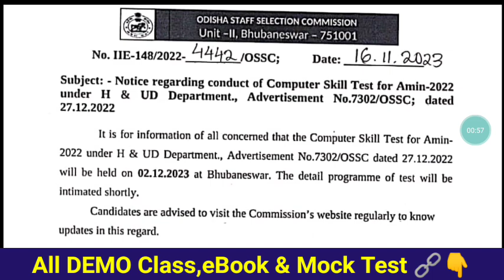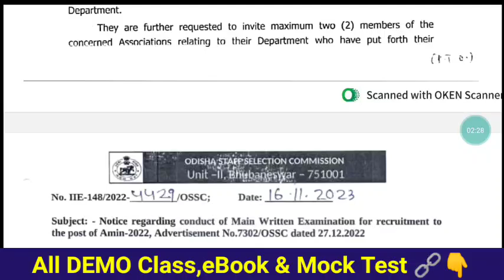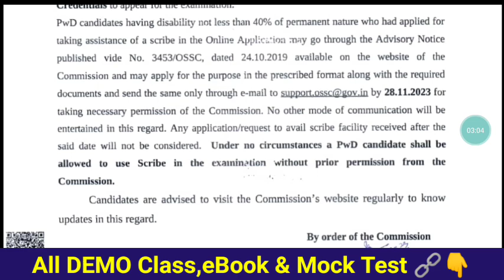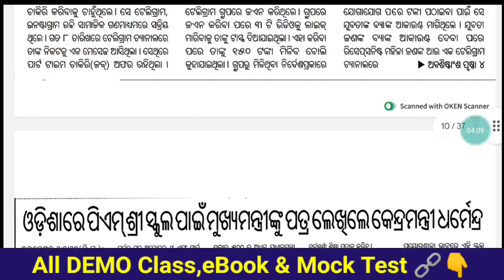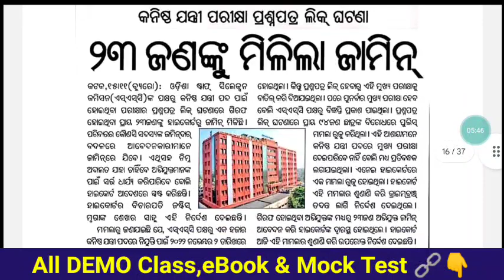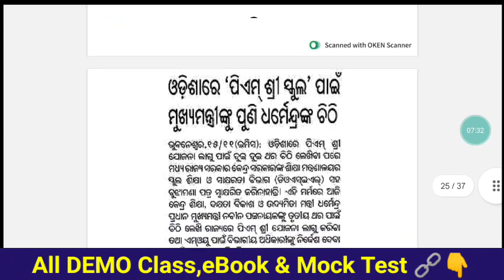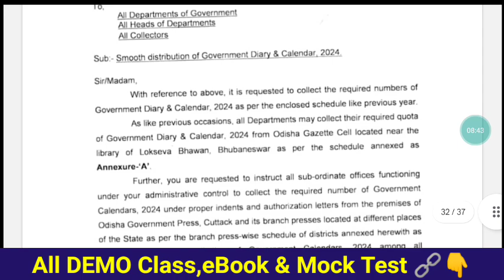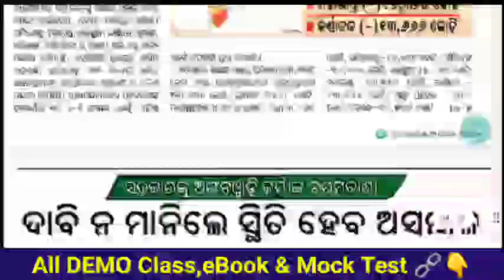ଗୋଟିଏ ଦିନରେ Amin & Lecturer Exam 😔 ଆସନ୍ତା ୧୮ Nov 5Pm ରେ ମିନିଷ୍ଟ୍ରିଆଲ ମିଟିଂ-SME & HIGHER EDUCATION 😏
IGNOU BEd Entrance DEMO Class LIST👇👇

GENERAL ENGLISH-

LOGICAL REASONING-

SOCIAL STUDIES-

MATHEMATICS-

SCIENCE-

STEPS-
1- DOWNLOAD CEI MOCK TEST APP
2- RESISTER YOUR NO BY NOT CLICKING ON PARENTS OPTION
3- ENROLL INTO MOCK TEST